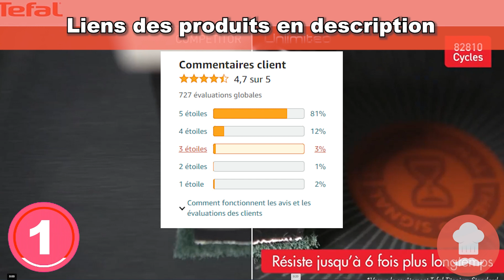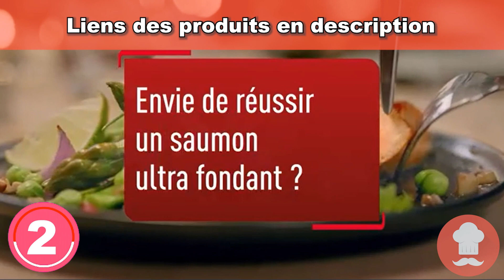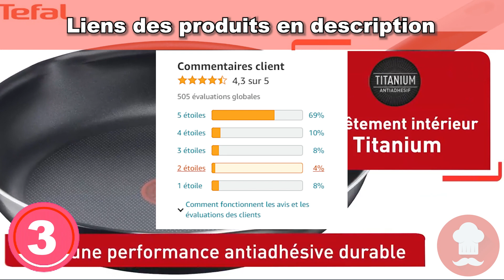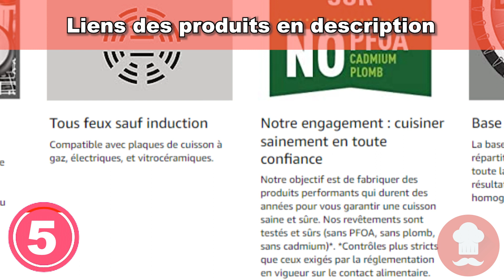poêles à crêpes : TOP 5 des meilleures poêles à crêpes à acheter en 2023 !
Les 5 meilleures poêles à crêpes à acheter en 2023 sont présentés dans cette vidéo !

💫 Produit 1 : Tefal Poêle à crêpe 28 cm, Induction, Revêtement antiadhésif résistant aux rayures :

💫 Produit 2 : Tefal ECO-RESPECT Poêle à crêpe 25 cm Marron

💫 Produit 3 : Tefal Day By Day On Poêle à crêpe 25 cm

💫 Produit 4 : Bobikuke Poêle à Crêpes 20 cm - Crêpière avec Revêtement Antiadhésif

💫 Produit n°5 : Tefal Ingenio Poêle à crêpe 27 cm, Non induction, Revêtement antiadhésif